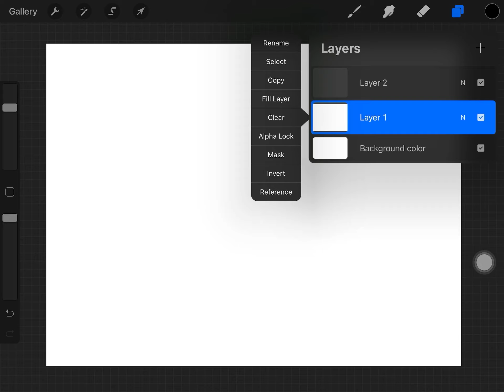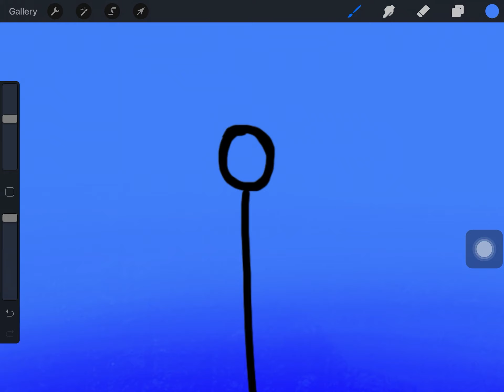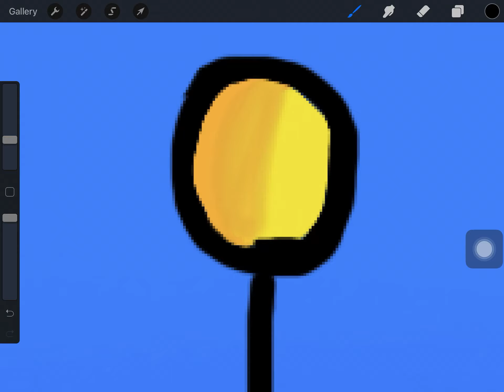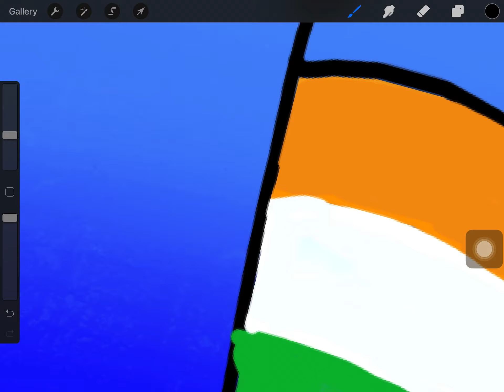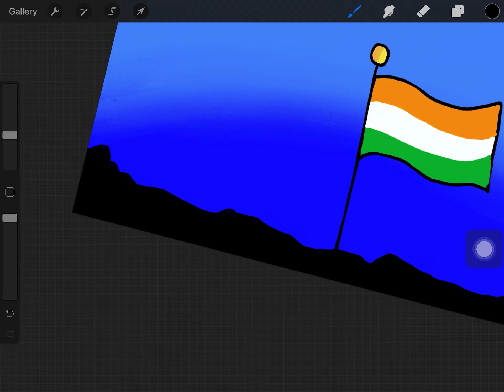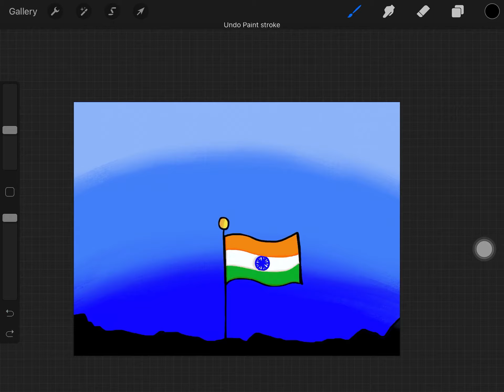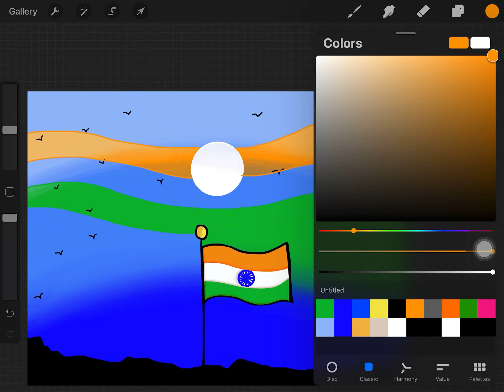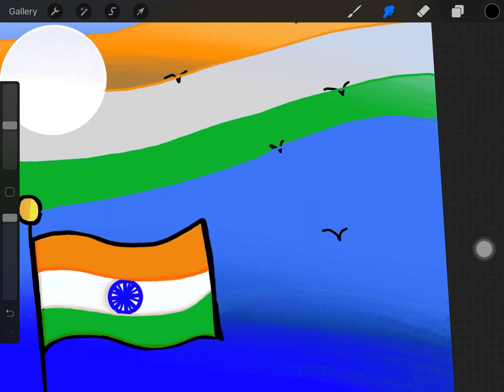Republic Day Special Digital Art | A for Art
Hey guys. Welcome back. This video is on the topic republic day of INDIA. Also if your interested pls send me some of your drawings if you wanna get featured. Bye!